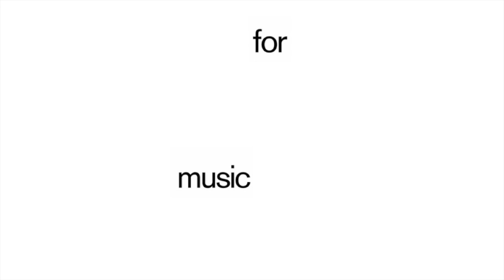Aussteiger - Prana - 0173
Aussteiger's new track 'Prana' taken from his forthcoming album is out now and available in all digital stores and streaming services.